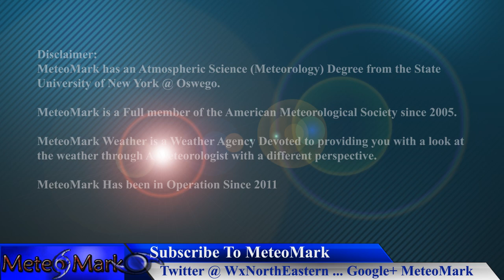Hurricane Irma Catastrophic Major Storm To Target Florida Update , Sep 7, 2017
Major Dangerous Hurricane Irma remains a strong Category 5 storm. This storm looks to be taking aim on South Florida, and possibly much of the state this weekend. All the details in this detailed special edition of Weather Northeastern!

Introduction Music
Item #20485751
Licensed To
Artist: Skyward
Description
MeteoMark

Item #21366511
username:  LowerThirdMan